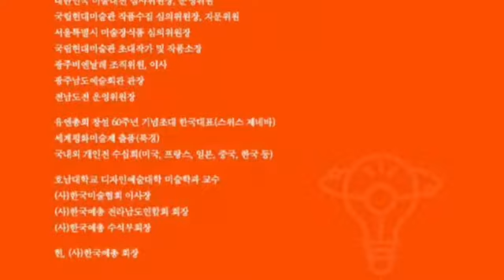하철경 한국예총 회장 후보 기호1번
한국예총 변화의 힘